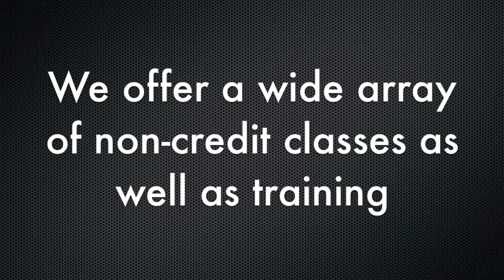Joliet Junior College Corporate & Community Services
Community Education designs, develops and implements a wide array of non-credit classes that enrich the lives of all ages, including youth and mature adults. Program Coordinators collaborate with area businesses and instructors to ensure the delivery of innovative programming as well as traditional classes and lectures.

In addition, we provide both credit and non-credit programs for professionals looking for a variety of training formats including short courses, one and two-day seminars and other flexibly scheduled workshops. Our team can help you design specific programs to meet your corporate training needs. We have the resources locally with special expertise in your field and can help you set up training classes either on-site or off-site.